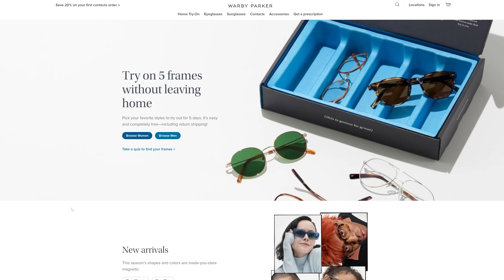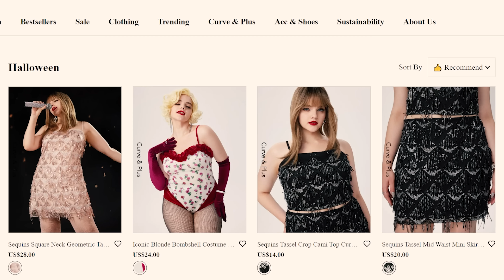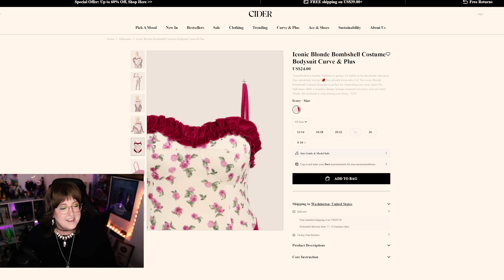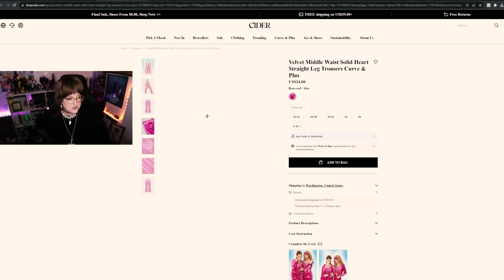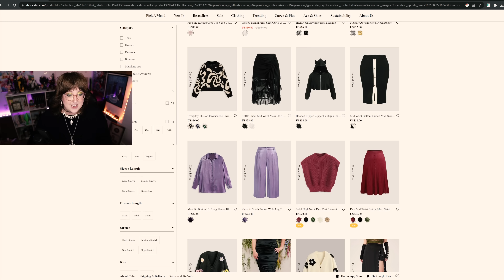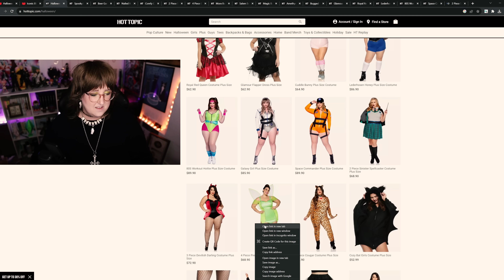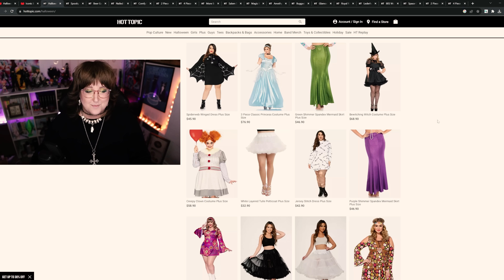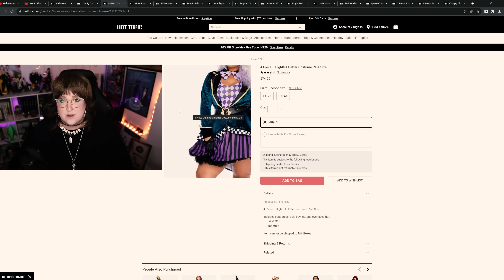window shopping for the goofiest plus size halloween costumes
00:00 - Intro
01:13 - Warby Parker ad
05:24 - Cider clothes
12:15 - Hot Topic

I'm probably currently live on twitch if you're watching this on Saturday!

WHAT I'M WEARING: (** = sent in PR)
Foundation (Bare Minerals Bare Pro Liquid Foundation)
Mascara (Essence Lash Princess)

GEAR***
Microphone: Zoom H6N
Camera: Canon 5DmkIII